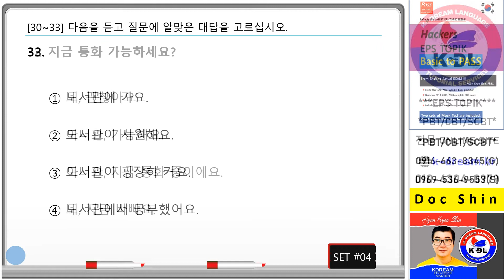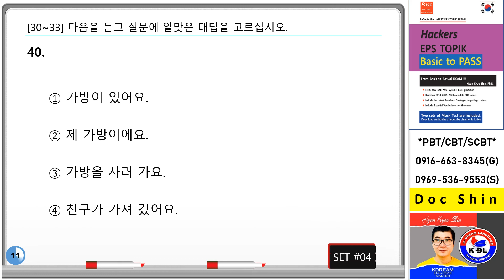30 35 Q&A test #4 10 questions pptx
Make sure to pass the exam.. EPS TOPIK Q & A # study hard